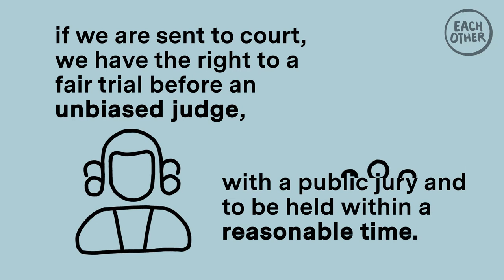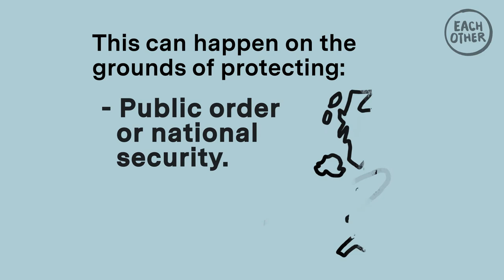The right to a fair trial explained in 2 minutes!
This video is about Article 6 of the HRA which is right to a fair trial. This right ensures we have access to a public and unbiased trial if we are charged with a criminal offence.